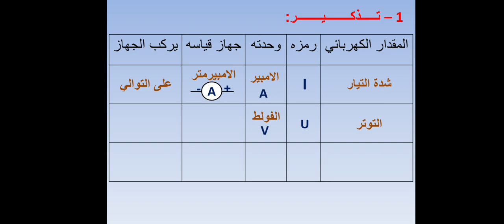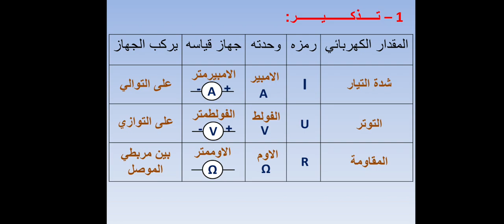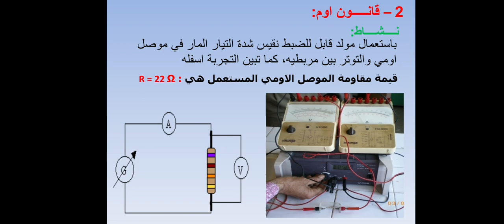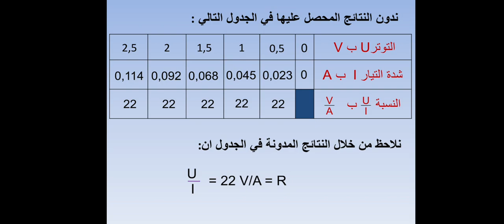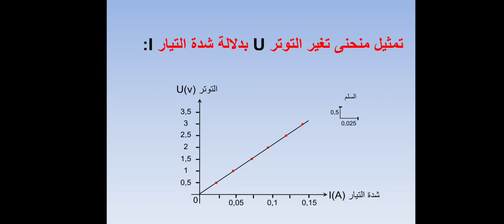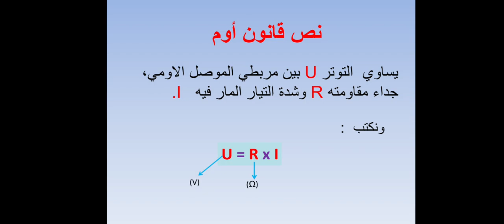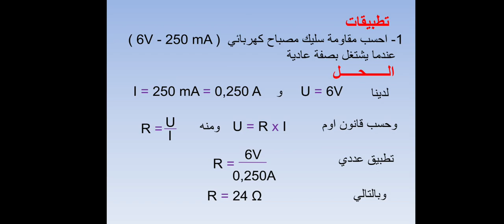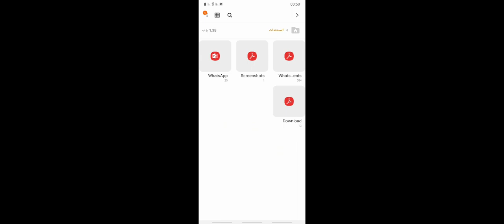قانون اوم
درس الثالثة اعدادي